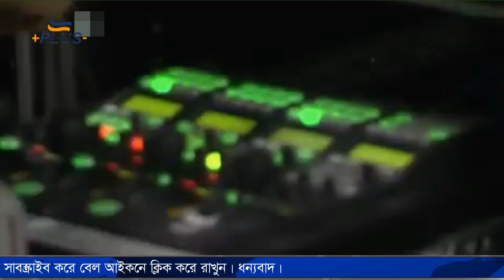সুস্থ হয়ে উইন্ডিজকে দাঁতভাঙ্গা জবাব দিতে দলে যোগ দিচ্ছে তাসকিন! Taskin Come Back & Join with Team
টাইগার ভক্তদের জন্য মহাসুখবর! পুরোপুরি সুস্থ হয়ে উইন্ডিজকে পাল্টা জবাব দিতে তাসকিন উড়ে যাচ্ছেন ওয়েস্ট ইন্ডিজে** বাংলাদেশ-উইন্ডিজ সিরিজের বাকি সবগুলো ম্যাচ দেখা যাবে টিভিতে**

Follow Plus Minus for more Bangla Cricket News.